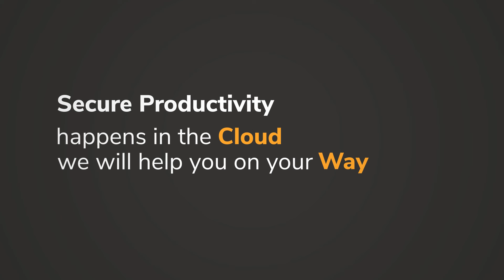What are the ideal projects and customers for CloudWay?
Recording from our full day digital event on the topic of Next Gen Microsoft 365 Operations